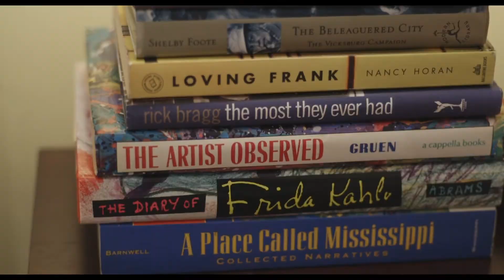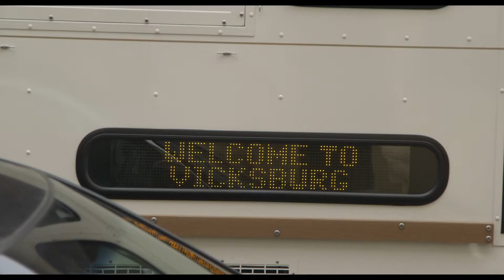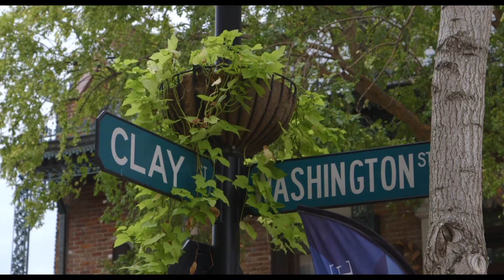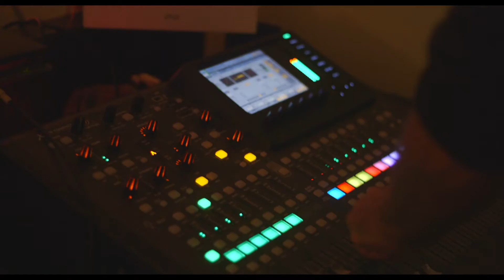I Messed Up, I Think I'm in Love... Vicksburg Wedding Video | Mississippi Wedding Video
Their college friends tell the story of how Logan and Ethan fell in love. Filmed in downtown Vicksburg, Mississippi by Pioneer Productions.

Videography: Pioneer Productions
Venue: The Anthony (formerly known as the BB Club)
Event Planner: HEF Weddings
Foral Designs: HEF Weddings
Band: GOT Groove
Photography: CF Reflections
Song: With Love by Analog Heart

Someone once said, "Mississippians are born storytellers." At Pioneer Productions, storytelling is what drives everything that we film. We are a husband and wife team based in Crystal Springs, MS, but love traveling all around the world!